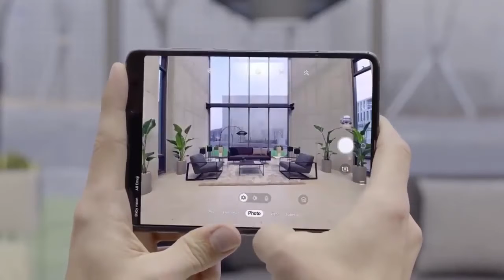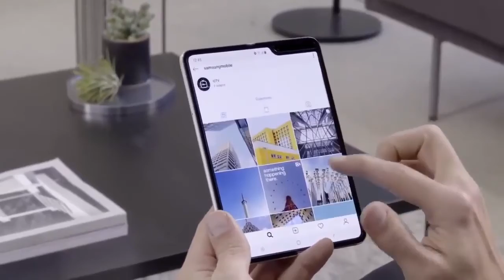Samsung Galaxy Fold is the New Hype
Samsung Galaxy Fold is the new hypes right now, then why not a video on this phone. This is one incredible phone right now.

The price is very high around 2000 USD, even after that people have interest to buy this phone. Who doesn't want a phone like this! I personally will be happy if I buy a phone like this. Let's check it out.

Please help transcribe and/or translate this video so more Creators

Thanks!

Video Source: Samsung Press Kit

This Video footage is created by fans.
This Video footage is not our own work.

If you see a clip that you own that you did not submit or give consent for use, we have likely received false permissions and would be happy to fix this for you!

Thanks to the Video Creator